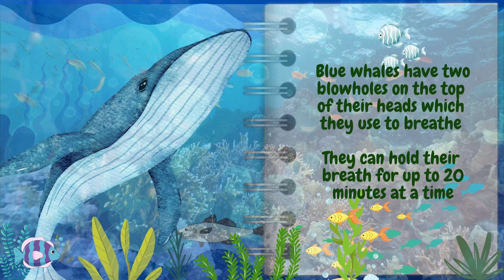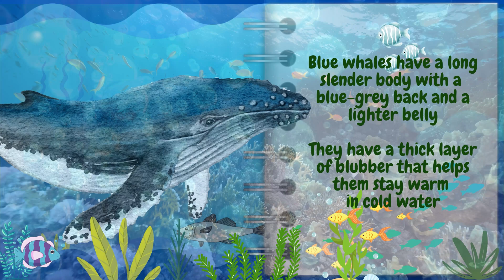Amazing Blue Whale Facts for Kids | Mammal Facts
Welcome to Kids World Discovery, where we dive deep into the wonders of the Amazing Blue Whale Facts for Kids! In this video, we're exploring some truly mind-blowing interesting facts about the Blue Whale, the largest creature to ever inhabit our planet.

Did you know that a Blue Whale's heart is as big as a small car? Or that their tongue alone can weigh as much as an elephant? Join us on a journey into the world of these incredible marine giants as we uncover the most interesting and awe-inspiring facts about them.

In this video, you'll discover:

🌊 The astonishing size and weight of Blue Whales.
🐋 How these gentle giants feed and what they eat.
💙 The mysterious communication methods of Blue Whales.
🌏 Their global distribution and migration patterns.
🔊 The hauntingly beautiful songs of the Blue Whales.

Prepare to be amazed by the sheer scale and grace of these magnificent creatures. Whether you're a marine enthusiast or just curious about the natural world, this video is sure to leave you in awe of the Blue Whale's incredible existence.